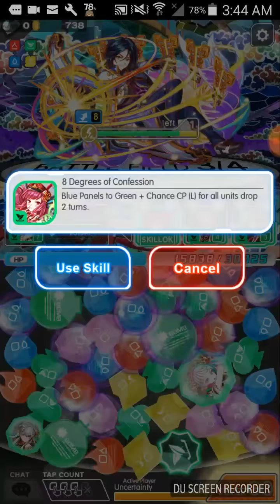《Crash Fever 》 Lee Sunggye Invades (Ultimate )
Before I discussed my tips on facing this quest, the translations are rather messed up. When I first facing this unit, I had no idea why some of my unit were inflicted by virus when they were offensive units. I hope they fixed the mistranslations
You need to spaced out your skill deduction going by pair. That way, you could breeze through the floors.  I highly recommend to start activating the skill for those units who has protect break buff. Otherwise, you will be faced with a weaker bursting damage.
On a side note, as long as you deplete the second bar's health for each foe except for the final boss below 10-15%, you will gain the Crash break panel buff for 5 turn ( or was it 10 turns). I merely surprised no one is abusing valentine ame at this point of time in multiplayer but all well. You could easily replaced the recent festival unit with Necronomican and repeat the procedure as you see in the video.